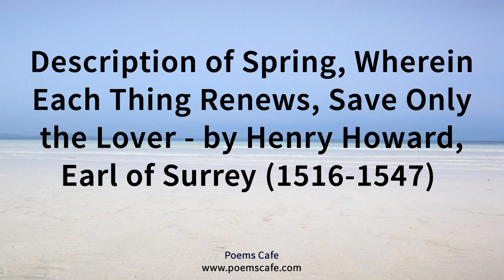Description of Spring, Wherein Each Thing Renews, Save Only the Lover by Henry Howard, Earl of Sur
Please thumbs up this video if you like it :)

All videos on this channel are productions of poemscafe.com